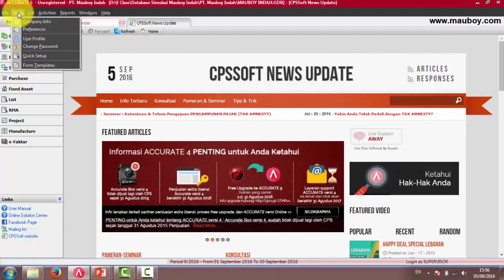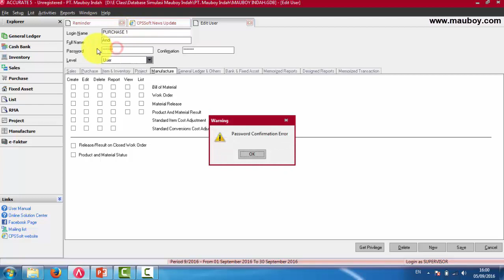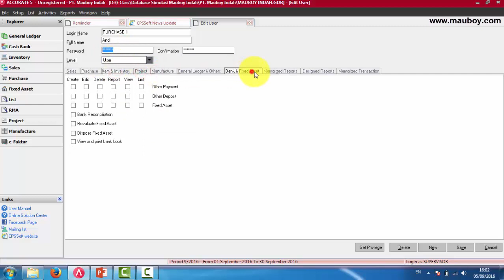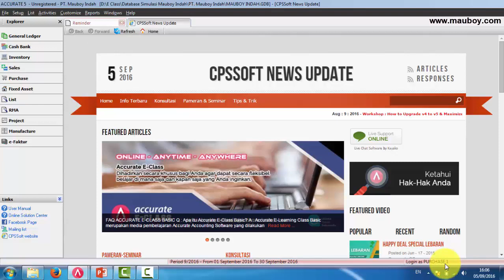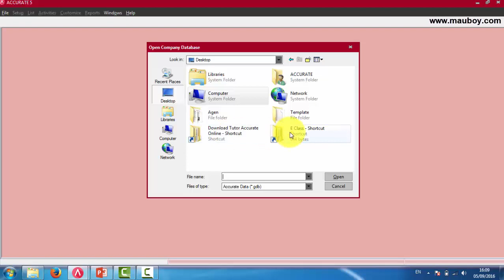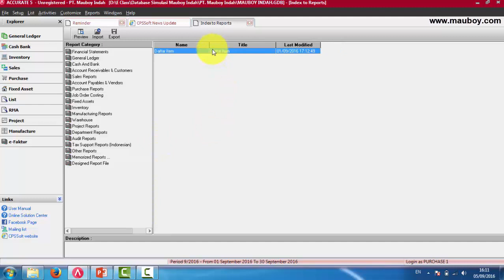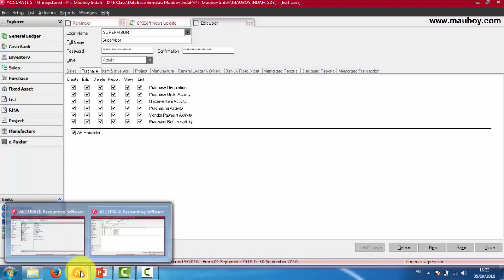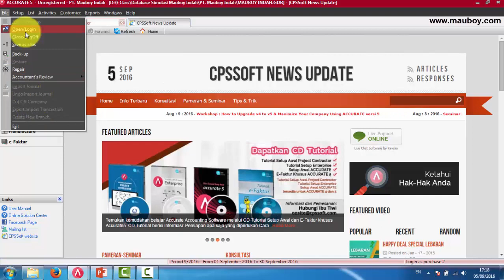12.9 User Profile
pembahasan User profile ini, akan mengajarkan kepada anda bagaimana cara yang baik dan benar untuk membuat berbagai user pengguna di database accurate 5 desktop, sekaligus hak-hak akses yang diberikan secara tepat.